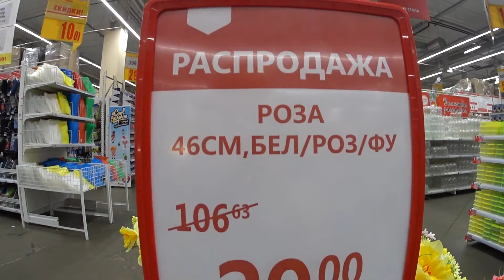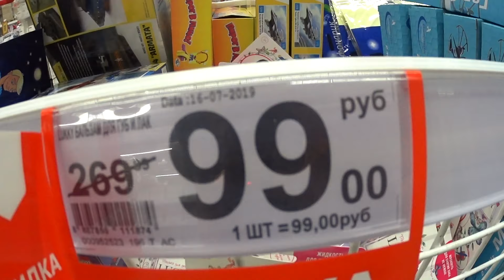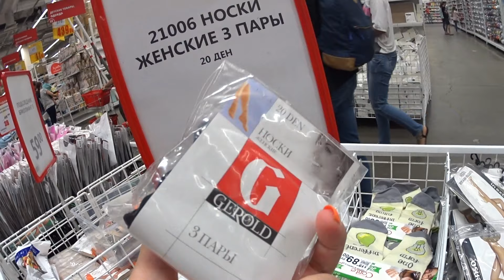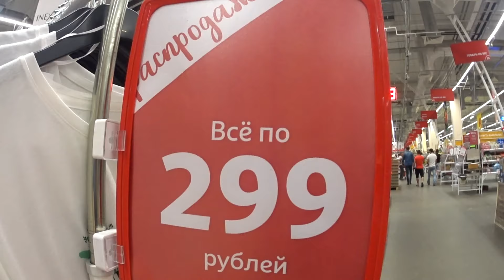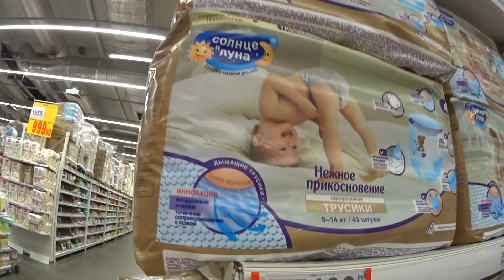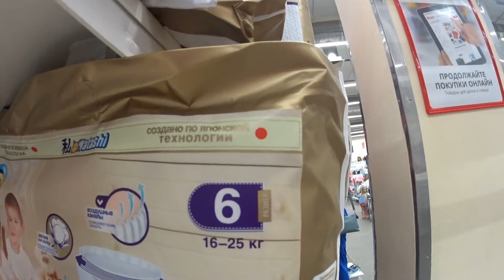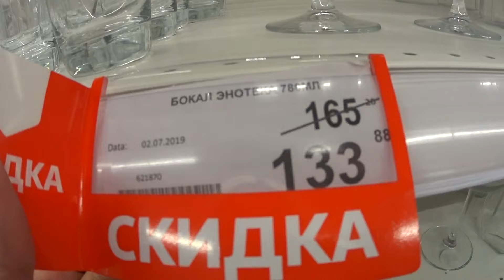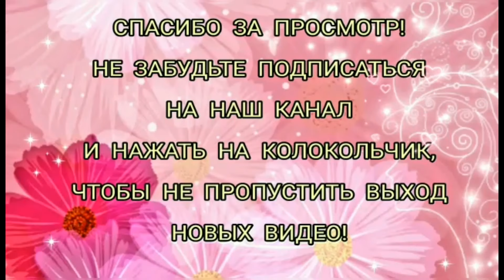МАГАЗИН АШАН ГЛОБАЛЬНАЯ🤩 РАСПРОДАЖА!ОТЛИЧНЫЕ СКИДКИ!НИЗКИЕ ЦЕНЫ! СКИДКИ И АКЦИИ В АШАНЕ АВГУСТ 2019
МАГАЗИН АШАН ГЛОБАЛЬНАЯ РАСПРОДАЖА! НИЗКИЕ ЦЕНЫ! МАГАЗИН АШАН ОБЗОР
ПОСПЕШИТЕ В АШАН ЗА ВЫГОДНЫМИ ПОКУПКАМИ! 🌼

магазин АШАН,
Ашан цены,
ашан акция,
АШАН распродажа,
ашан цены акции,
магазин АШАН низкие цены,
магазин АШАН товары,
экономно жить,
АШАН обзор товара и цен,
магазин ашан новинки,
Магазин ашан акция,
магазин ашан Распродажа,
АШАН июль 2019,
АШАН август распродажа,
АШАН июль распродажа,
Ашан товары для школы,
ашан игрушки,
ашан одежда,
MARY MI,